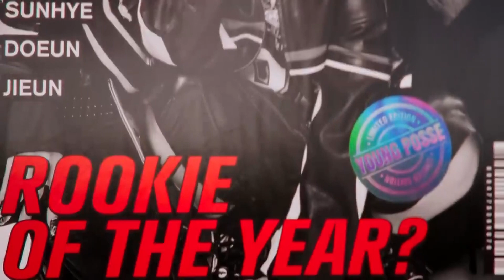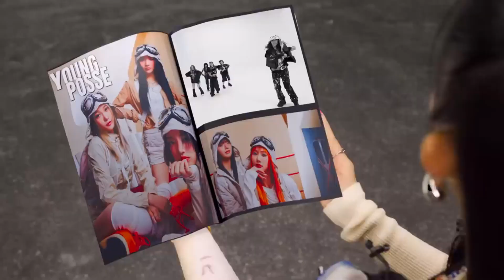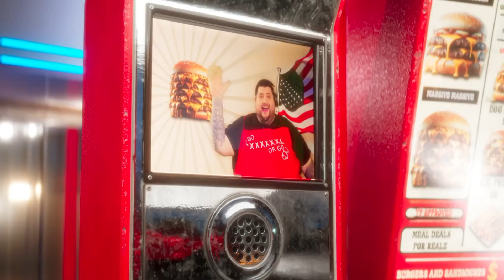영파씨 (YOUNG POSSE) - XXL ft. 서태지. HOT "NEW TO THE OLD MIX"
YOUNG POSSE -  XXL  (lyrics)

XXL doin XXL

배기팬츠 내려 입고 Triple Axel

XXL 우린 XXL

제로백 슝 세게 밟아 엑셀

Big t shirts not billie just POSSE!

-  서태지  -

난 내 삶의 끝을 본 적이 있어
내 가슴 속은 갑갑해졌어
내 삶을 막은 것은 나의 내일에 대한 두려움
반복됐던 기나긴 날 속에 버려진 내 자신을 본 후
나는 없었어 그리고 또 내일조차 없었어

아빠 티셔츠 입고 하이터치, watch me

Shimmy shimmy ya 그냥 즐기는 VIBE

Gimmie gimmie now 목이 말랐나 봐 넌

또또또또딱 We don't drip juss pour it

에몽 빅라이트 켜고 먹어 치워 머핀

털어 Big cheese, Big cookie, Big orange

Party goalie 없이 입으로 goal in

아직 모자라, Imma get it 1, 2, 3, 4, 5 (6)

Sneakers off the ground 판을 더 크게 키워볼까

I'm about to do it XXL doin XXL

XXL 우린 XXL

Extra, Extra, Double Extra Large

Extra, Extra, We got Extra right?

XXL Doin' XXL

-  HOT -

아 니가 니가 니가 뭔데
도대체 나를 때려
왜 그래 니가 뭔데
힘이 없는 자의
목을 조르는 너를
나는 이제 벗어나고 싶어
싶어 싶어

160 언저리 키로 GIANT STEP

maybe maybe baby version Wu-Tang Clan

빌딩 위로 공룡보다 더 크게

gimme 8080808 Make an Earthquake

Earthquake, Earthquake, 걸음마다 Earthquake

Werk that, Werk that 뛰어들어 모쉬핏

Cut that, Cross that 우린 좀 안 뻔해

리구개청 는없 수할 상예 Swe-Swervin'

(YA!) 남들이 하는 거 따라할 거라면 뭐하러 예술을 하냐고

(T!) 마음속 미니미 나한테 T라고 딴지를 걸지 좀 말라고

(F!) 중2인데 병은 아니라고

(왜?) 이해 못하겠지 아무도

(뭐!) 달리 또 Pablo, Abloh처럼 내 Vision은 완전히 다른 거

Take it to another level Levitate Levitate

Selfie 찍어 구름 위까지 Levitate no gravity

Superchareged Superlarge Super 하드캐리

멱살 잡고 Raise the bar yeah

I'm about to do it

XXL Doin' XXL

XXL 우린 XXL

XXL Doin' XXL

-  HOT -

MMM the violence hate
and all the mess
it's about time somebody
should stand for
what is right that is right
Bang bang bang
What comes down beat a
what comes down
Do you body ready for the
beat again
Everybody what's up
are you people ready for it
This is the message from HOT